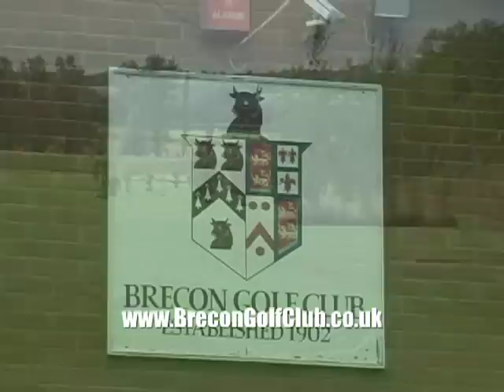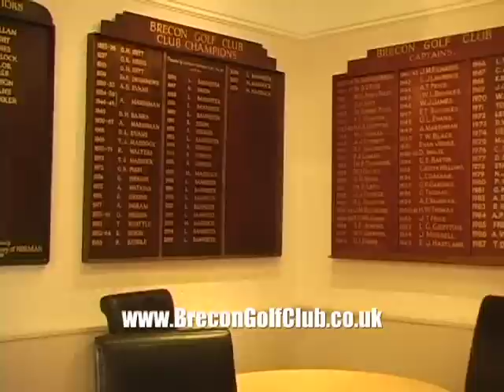Hot Golf Wales - Extra - Brecon Golf Club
Bonus feature from Wales! More from the Brecon Golf Club